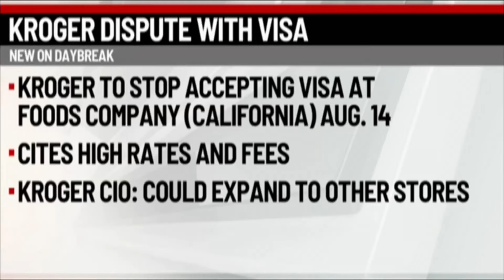West TN Today Headlines 8-1-18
Election day preview, first day of school tomorrow and a major decision from Kroger.  Steve Beverly with the headlines for West Tennessee Today for August 1, 2018